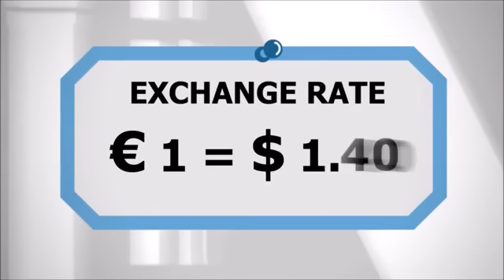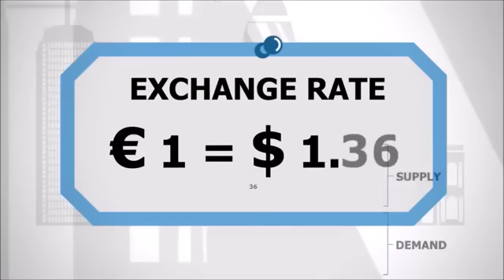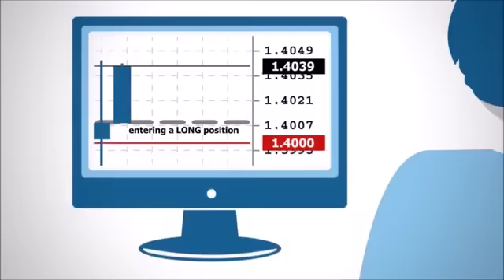What is Forex in ESPANOL/SPANISH